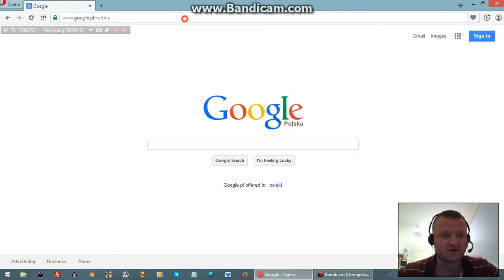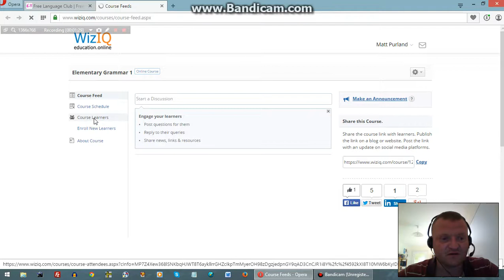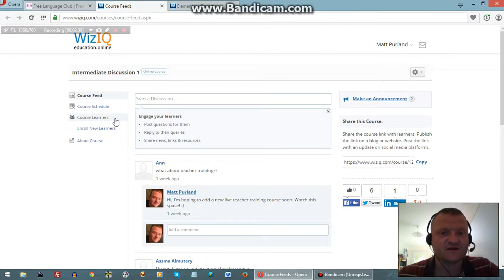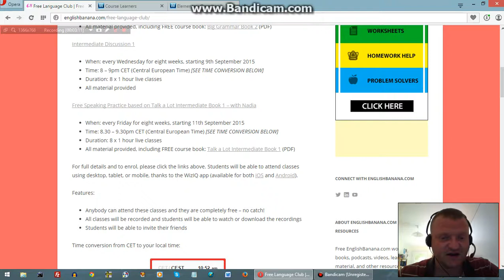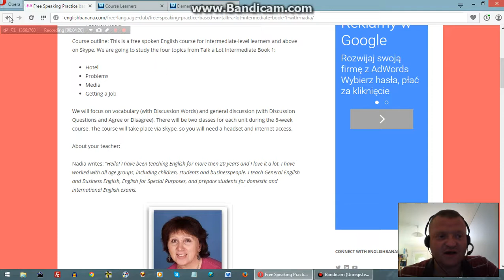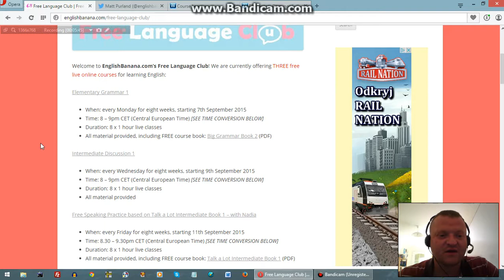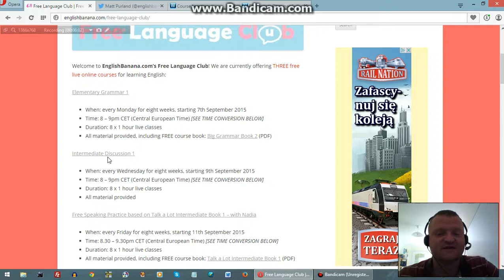Free Live English Courses on EnglishBanana.com - Update 30.08.15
This is an update about our forthcoming free live English courses on EnglishBanana.com - beginning in September 2015.